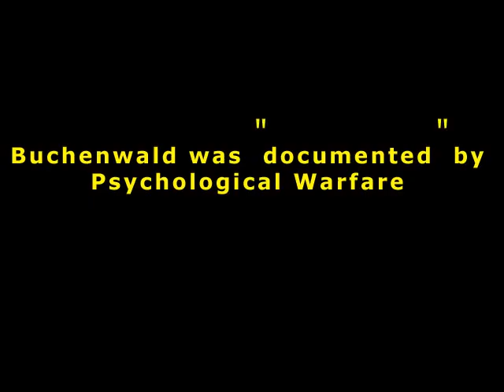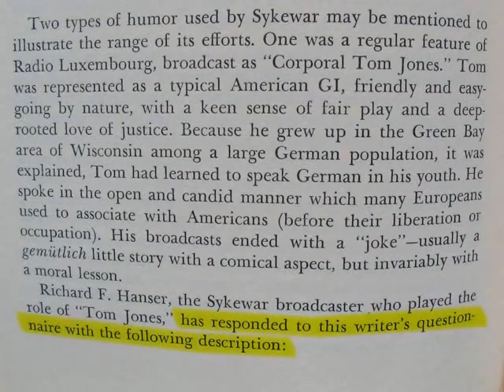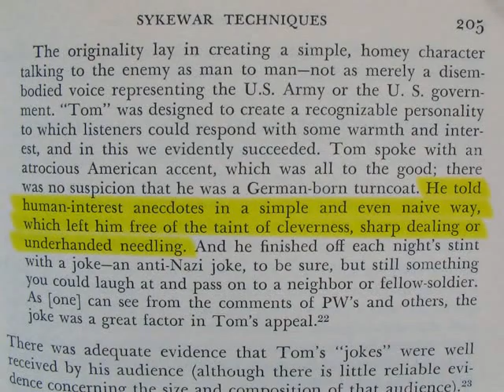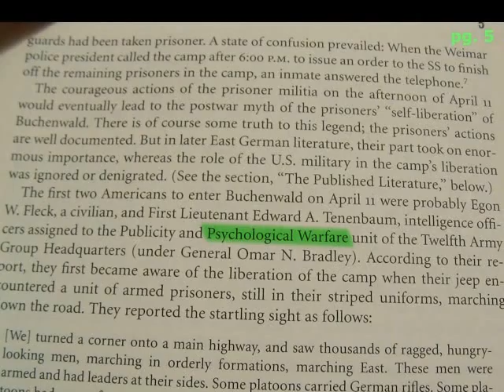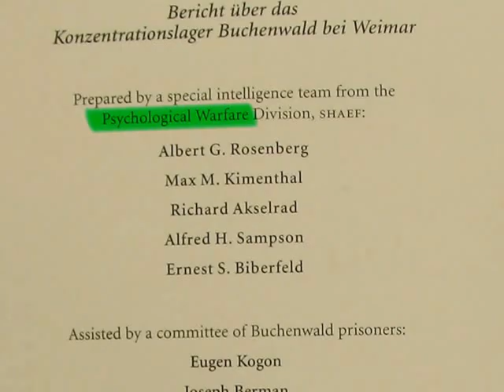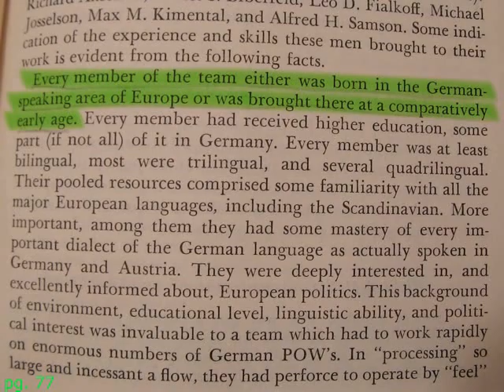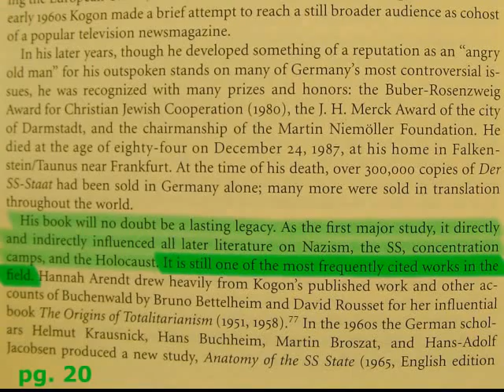Buchenwald - A Dumb Dumb Portrayal Of Evil - P5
released in August 2008 - no copyrights